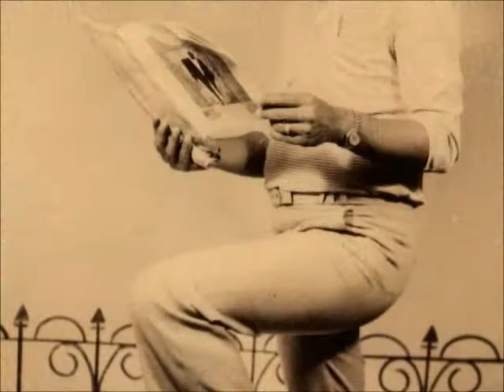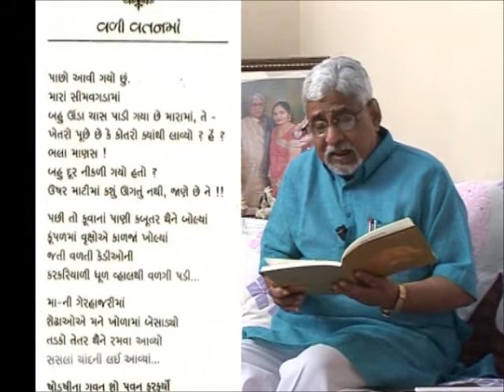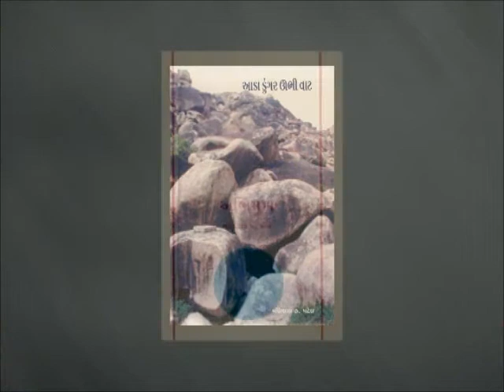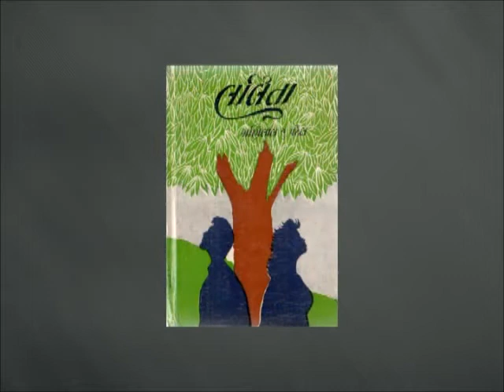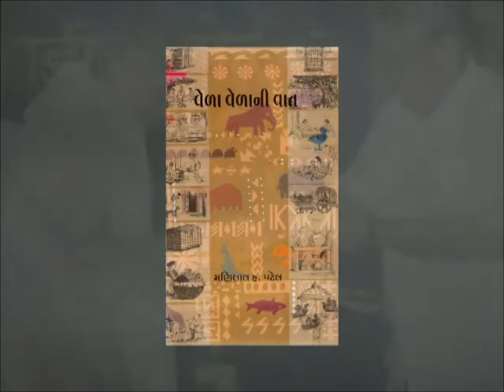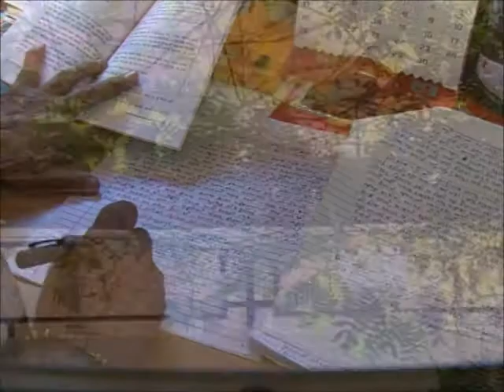MANILAL PATEL | Gujarat Sahitya Academy | સર્જક અને સર્જન | મણિલાલ પટેલ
" મણિલાલ પટેલ | MANILAL PATEL | સર્જક અને સર્જન,
ગુજરાતી સાહિત્યકાર,
ગાંધીનગર - ગુજરાત - ભારત, Gujarat
Gujarati Sahityakar"